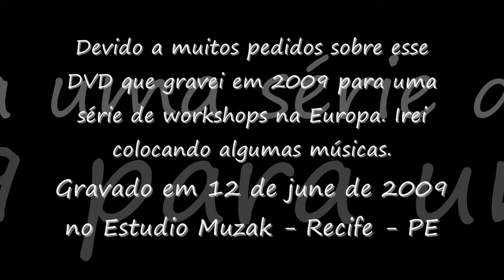Skelften EBEL PERRELLI - Workshop DVD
Due to many requests on this DVD that I recorded in 2009 for a series of workshops in Europe. I'll put some musics. Recorded on june 12th 2009 at Muzak Studio - Recife - PE